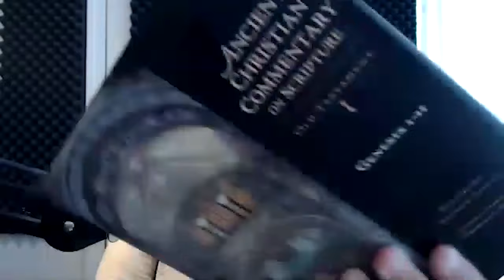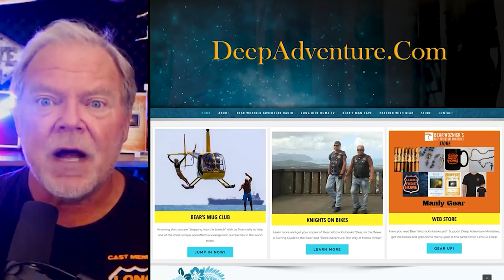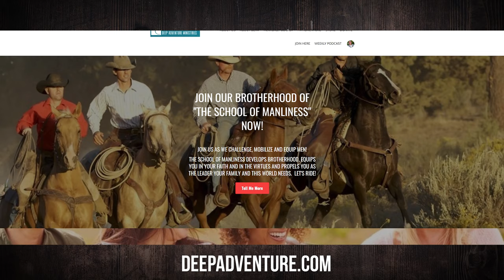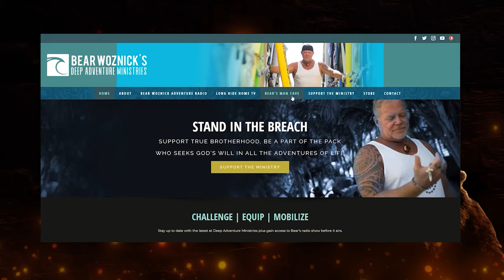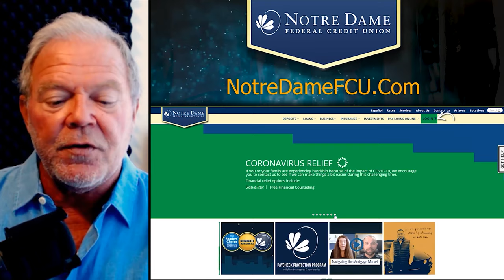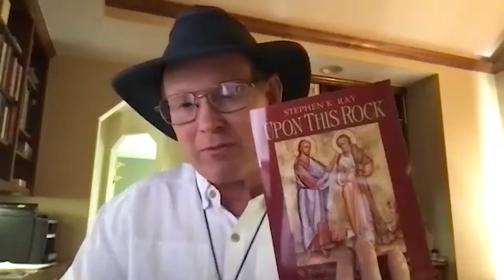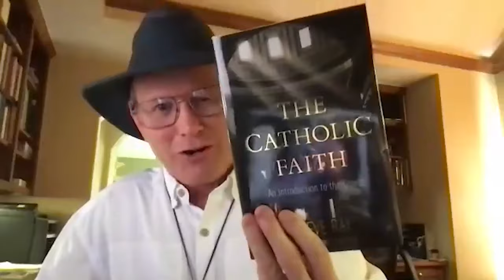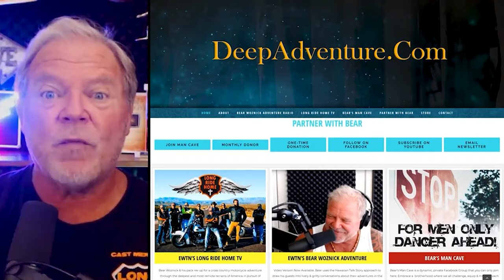BWA526 Steve Ray | The Man That Brought Bear Back To The Church | The Bear Woznick Adventure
A story of conversion, reversion, and, of course, adventure. Bear's Dad, Deacon Greg, gave him a special book that sent Bear roaring back to the Catholic church. "Crossing the Tibre" by Steve Ray is the author of this book that has transformed countless lives and brought so many to the Catholic faith.

Here are a few highlights:
1. How a protestant became a Catholic
2. How Steve's letter to his Dad about his conversion became the book Bear's Dad gave to Bear
3. The Primitive Church was a Catholic Church